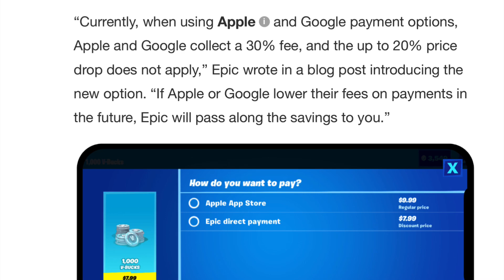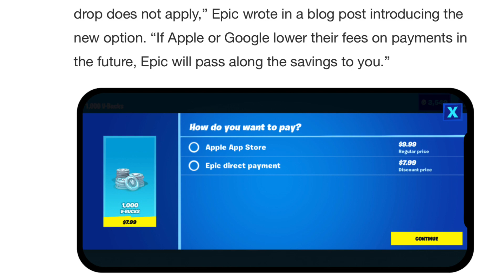APPLE BANNED FORTNITE! Everything YOU Need to Know!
Hey guys,

In this video we talk about why Apple decided to ban epic.